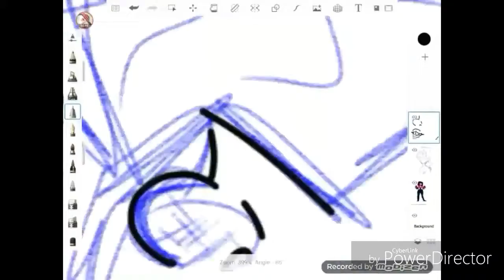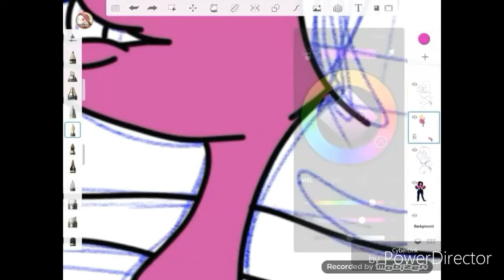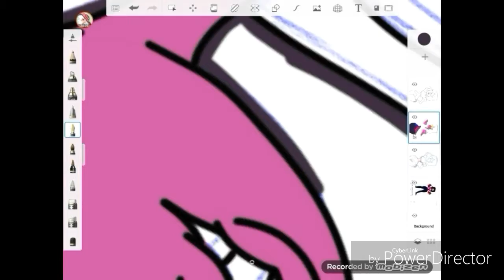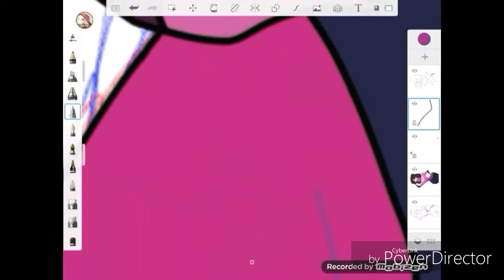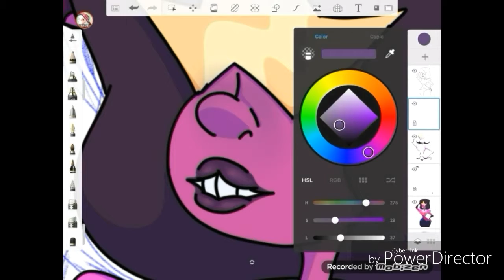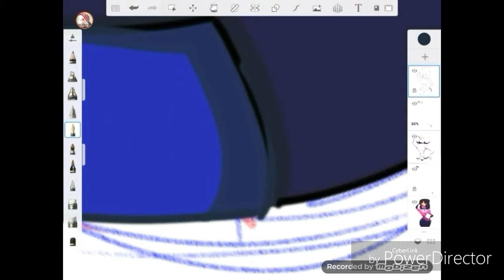Sketchy Tries Fanart - Ep.1 Garnet - Su Speedpaint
In today's video I try my hand at fanart